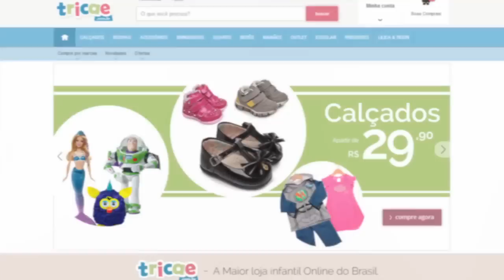PRODUTOS FAVORITOS DE BEBÊ DE 6 A 12 MESES - Flavia Calina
. Muito mais informações abaixo!!!.

Hoje trago um vídeo com produtos favoritos que usei com minha bebê dos 6 aos 12 meses.
Espero que gostem e que aproveitem algumas dicas : )

Produtos mencionados no vídeo:

Camomilina C
Sorinho
Bombinha de tirar caca do nariz - Bulb Syringe
Bephantol
Saquinho de lixo - Munchkin Diaper Bag Dispenser
Babador Aiden and Anais Bamboo
Babador Neat Solutions de plástico
Babador Neat Solutions descartável
Travesseiro meia lua - Boppy Pillow
Capa cor-de-rosa de bolinhas brancas para travesseiro
Cobertor Aden + Anais Rayon From Bamboo Swaddle Blanket 3 Pack - Azure
Sophie the Giraffe
Cadeirinha Bumbo
Capa para carrinho de supermercado: Comfort & Harmony Cozy Cart Cover
Canguru - Ergo carrier
Canguro Ergo 360
Livros de plastico
Capa para amamentar - Nursing Cover
Bolsa Skip Hop Diaper Satchel, Chelsea Downtown Chic
Bolsa pequena Skip Hop Soho Cross-Body Diaper Clutch, French Stripe

Se quiserem colaborar com o jogo do meu primo e ter um personagem (zumbi) com o seu rosto no jogo, clique aqui para saber mais informações